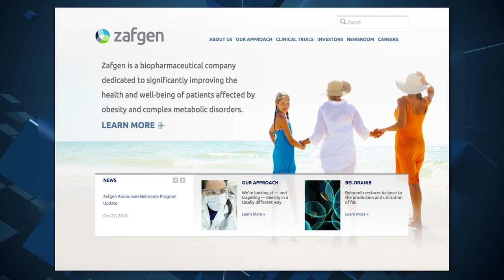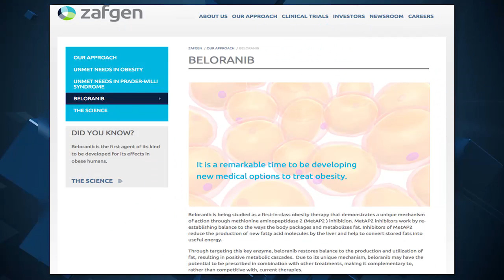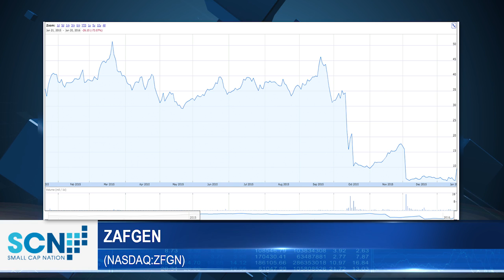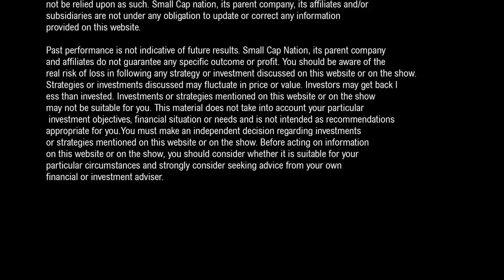Zafgen (@NASDAQ: $ZFGN) is Soaring over 100 Percent in early Trade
Zafgen (@NASDAQ: $ZFGN) Announced That it's Double-blind, Placebo-controlled Phase 3 Study was Successful. Beloranib Was Evaluated as Treatment for Prader-Willi Syndrome.